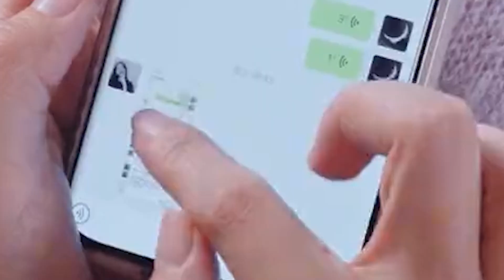迪丽热巴问金晨 ：为何会客串热播剧某某的荣耀？夏晴， 金晨回复让人笑喷